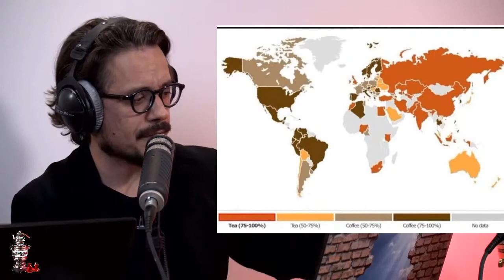Çayın ilginç tarihi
Cémavaire ekibi çayın ilginç hikayesini sizlere aktarıyor. İlk olarak ne zaman keşfedildi? Avrupa'ya ne zaman geldi? Neden bazı ülkelerde çay, bazı ülkelerde de Thé deniyor? Dünyada en çok içilen içecekler hangileri? Çay mı kahve mi? Türkiye'de çayın tarihi. Osmanlı'da yayınlanan çay risalesi.